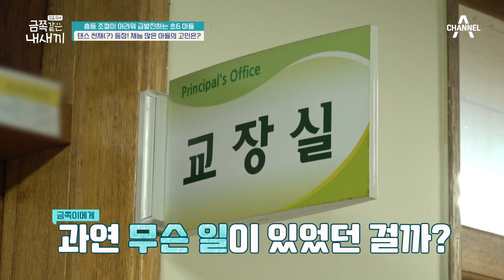충격♨ 엄마에게 조퇴를 강요하는 금쪽이! 거부하자 욕설을 내뱉는 초6 아들 | 요즘 육아 금쪽같은 내새끼 132 회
어딘가 사과하러 가는 금쪽이?!
충동 조절이 어려워 급발진하는 초6 아들